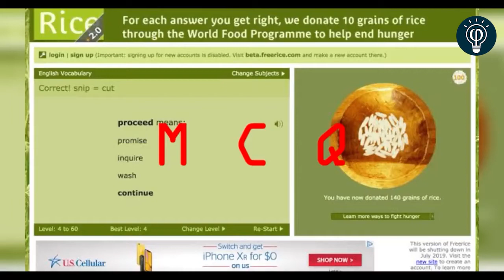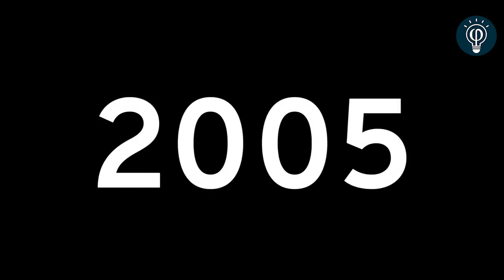आज देख लो! एक हाथ से ताली बजती है One Hand Clap Most Amazing Facts Factz Fact Point Hindi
ये इंसान एक हाथ से ताली बजाता है | This Man Can Clap With One Hand | FE #26 | Most Amazing Facts

In This Video I Am Taking About A Man Who Claps With One Hand Yeah Really, This Man Has Also Set A World Record Of Clapping 427 Claps In One Minute With One Hand, And In This Video There Are Also Some Random And Interesting Facts To Wonder You, If You Like The Video Make Sure To Subscribe And Hit That Bell Icon.

In this video, facts(rochak tathya/ रोचक तथ्य) you don't know Or facts you never knew. Today you will see this facts video in Hindi And together "चूज़े अंडे में सांस कैसे लेते है | How Chicks Get Oxygen Inside Their Eggs" And Top Engimatic Fact & 25 Most Amazing Facts to see this video And this video is gonna be very interesting so watch the video till the end And I hope you liked the Facts Edition episode 26.